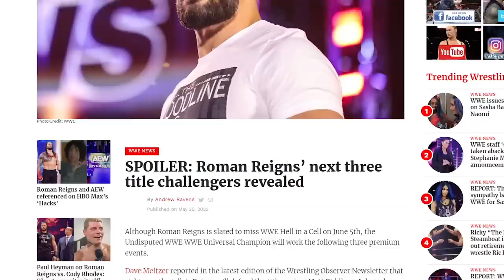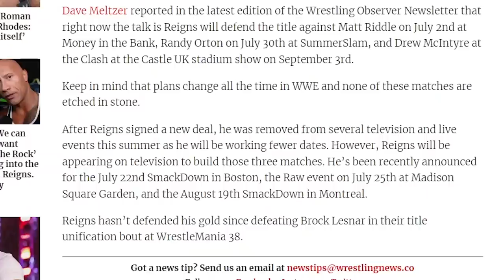Romans Reigns Next Three Opponents have been revealed